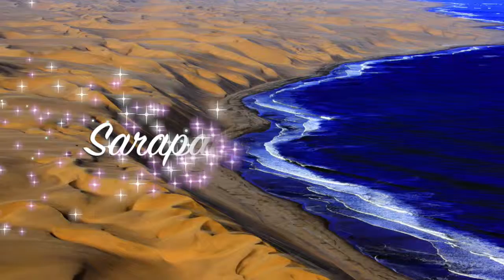Sarapanpagi Biblika: Keluaran 14:3, NEVUKHIM, Mereka Tersesat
Sarapanpagi Biblika: Belajar membaca Alkitab Bahasa Asli Ibrani